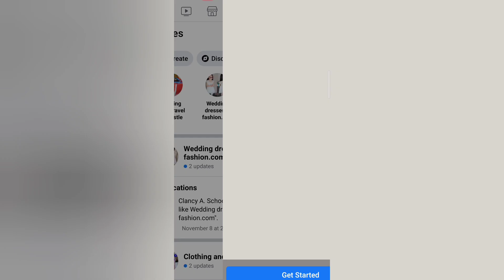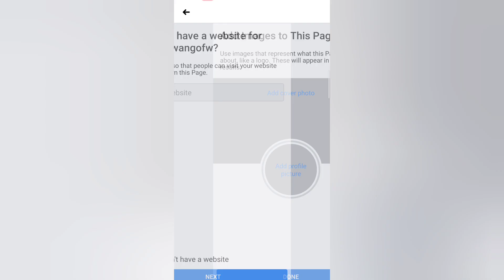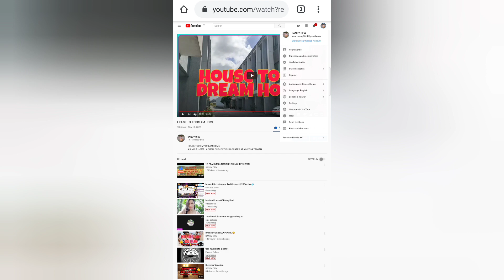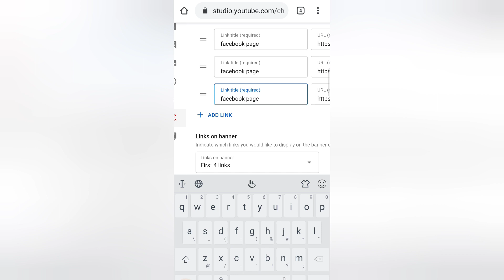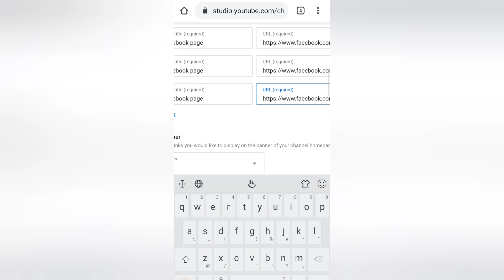PAANO GUMAWA NG FACEBOOK PAGE AT PAANO ITO E-CONNECT SA YOUTUBE CHANNEL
sana makatulong itong video para sa pag grow ng ating youtube channel.